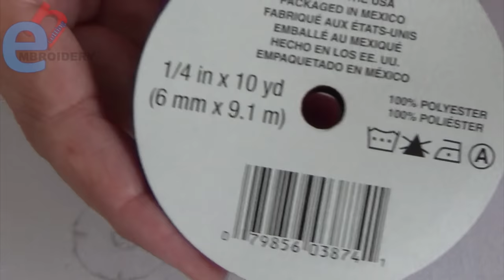Hand Embroidery: Ribbon Work/ Ribbon Embroidery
Hello! Today we are making Ribbon Embroidery for Neckline.